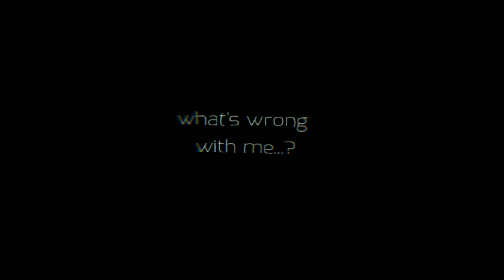DR3AMS meme [ SAMS ] ( flash warning )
I enjoyed making this :]
I've actually hade this vid for 2 weeks so some
of the SAMS lore might be funky lol
Did I add too many effects??

Inspired by: @PolarSummit
show: @SunMoonShow
original: ???

Apps: Capcut + flipaclip
( my kinemaster premium ran out and I don't want a watermark so capcuts good 👍)

I'm so close to 2k omggg :000

Edit: didn't mean to make this a premium oops